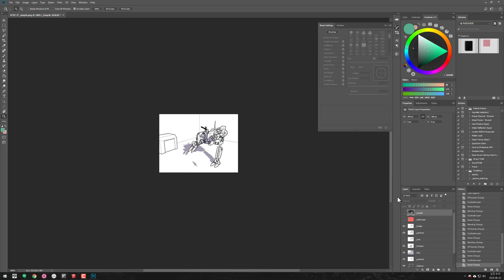웹툰배경추출기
제작중인 웹툰 배경 추출기의 프로토타입니다.